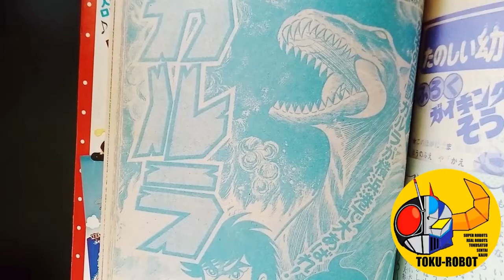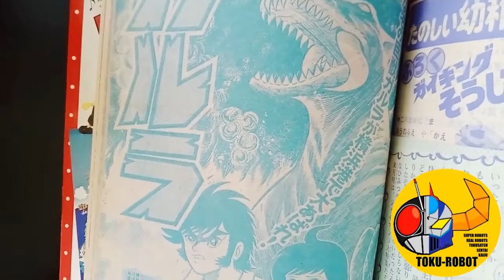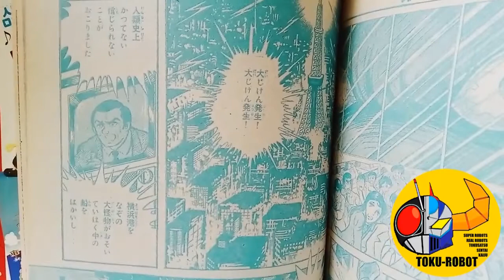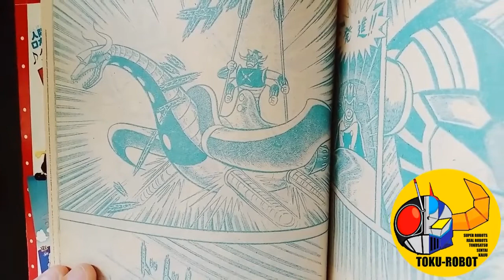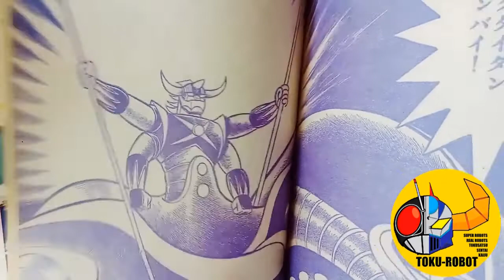GARLA e BIG DAITAN di Go Nagai - E' veramente il seguito di Ufo Robot Grendizer / Goldrake?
Il manga di Garla e il robot Big Daitan di Go Nagai sono veramente il diretto seguito di Ufo Robot Grendizer (Goldrake da noi in Italia) come dicono gli appassionati? La risposta nel video sfogliando le pagine della rivista Tv-Magazine.
***piccolo errore nel video, il manga è stato serializzato nel luglio del 1976 e non nell'aprile 1976***
Questo canale non rivendica alcun diritto su grafica, immagini, musica utilizzata in questo video. Tutti i diritti riservati ai rispettivi titolari dei diritti d'autore.